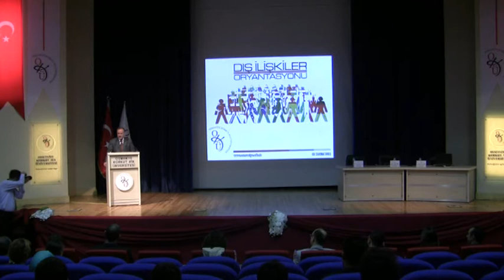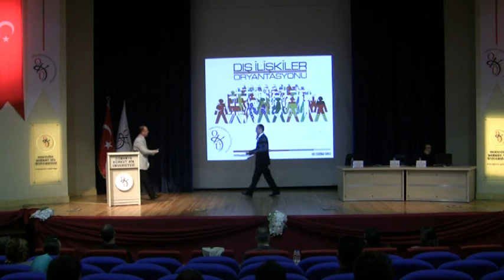Dış İlişkiler Oryantasyonu Bölüm 1